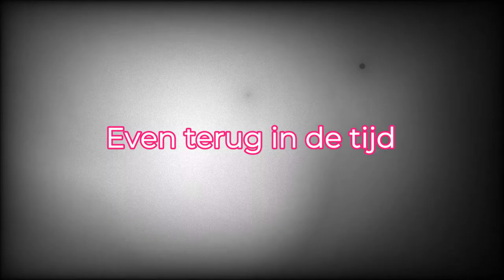Polsstokverspringen 1984 Kermis Ursem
een jaarlijk terugkerend gebeuren tijdens de kermis bij
Cafe-Bar-Dancing-Disco-Videotheek De Rode Leeuw